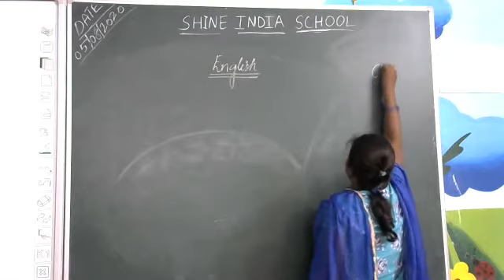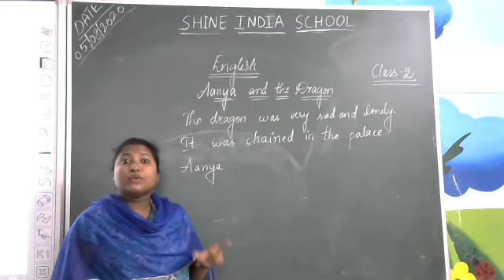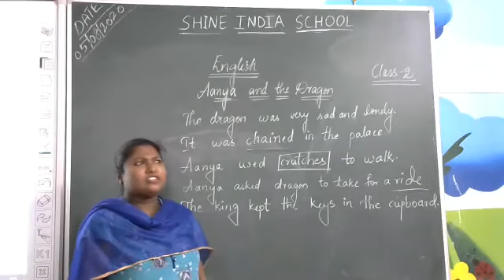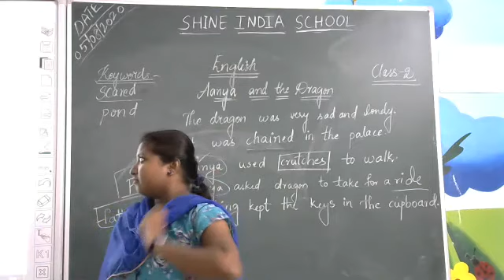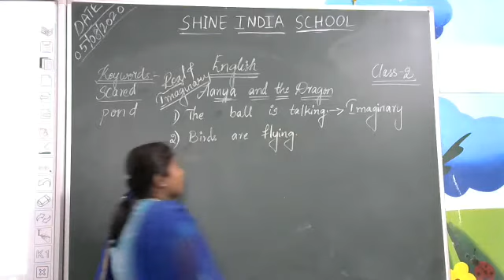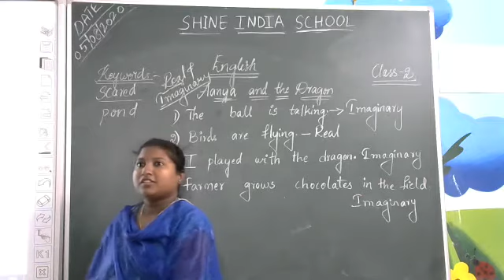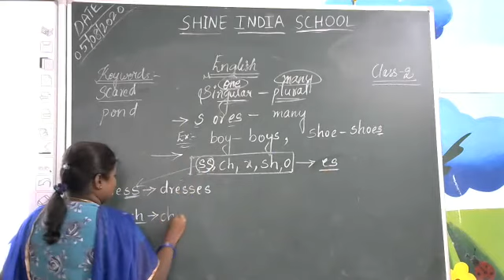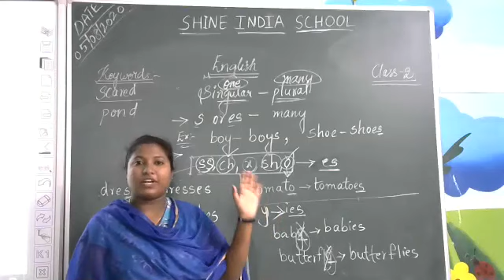SHINE INDIA SCHOOL ENGLISH ONLINE CLASS FOR GRADE -2